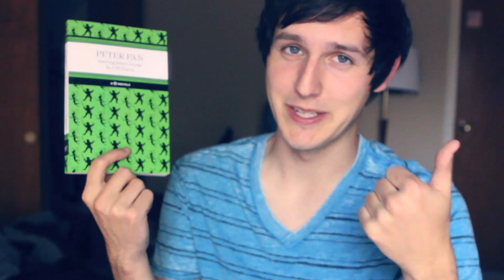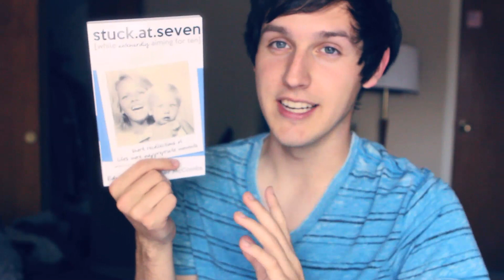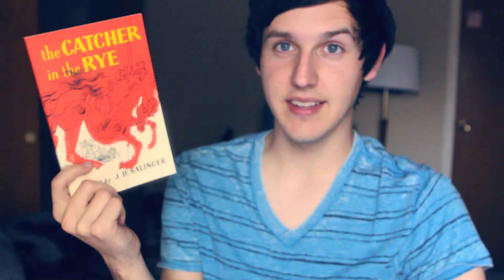Book Haul | #11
LaurenReadsYa is my favorite book blog!